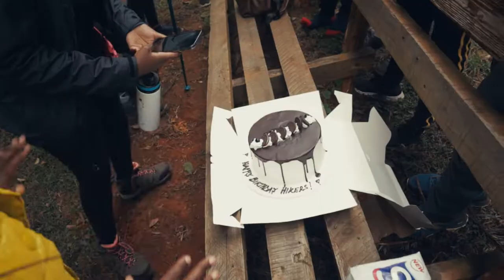Tigoni Day Hike & Waterfalls Chase Tour (Beginners & Kids friendly)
Tigoni Twin Waterfalls Chase
This is a short hike under the Mount Kenya beginners Fitness training Program. Features amazing and scenic spots. They Include Dams, rolling green tea zones, and twin waterfalls. During the trek is you will enjoy wildlife sightings of colobus monkeys and birdlife.

Tigoni is a hilly village and a popular tourist destination in Limuru Kiambu county. Explore the things to do and places to visit.

About Tigoni
Tigoni is a small leafy green suburb village in Limuru Constituency, Kiambu County. Located 30kms from Nairobi city. Takes about 45 Minutes. In addition, ever since the days of colonial Kenya, Tigoni has been a home for expatriates and locals alike. Tigoni is one of the most beautiful places in Kenya. The town is a result of white farmers who resided in Limuru during colonial times in Kenya. It is very fertile and has very calm weather. The reason it is a favorite residential spot to the expatriate community. The leafy green hillsides provide perfect ground conditions to grow tea production. Tea is a major export commodity in Kenya’s economy today.

Check Out other Places to Visit in Tigoni
Kiambethu Tea Farm Tigoni
Turi a Mumbi Cultural Center Tigoni
The Liquor Library Tigoni
Brown cheese factory Tigoni
The Dam Redhill Tigoni
The Buxton Tunnel
Limuru Country Golf Club
The Redhill Art Gallery
The Kentmere Club
Kawamwaki Horse Farm
Mlango Farm
Horse Riding Tour -Tigoni - Wild Springs